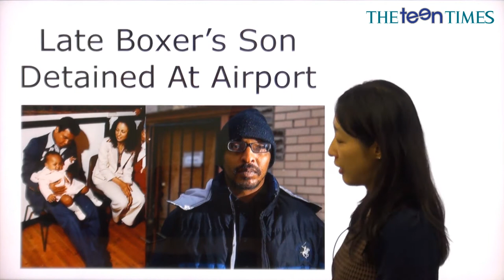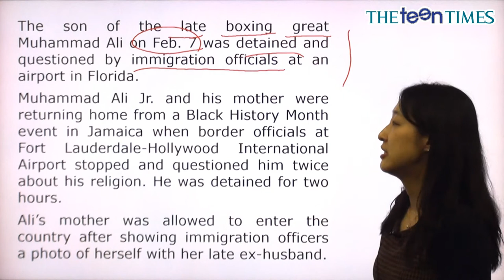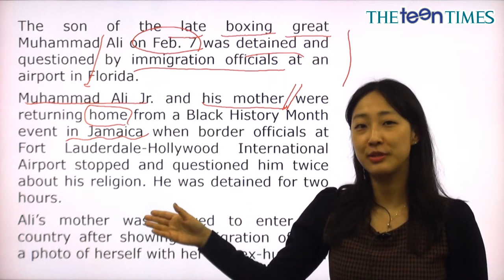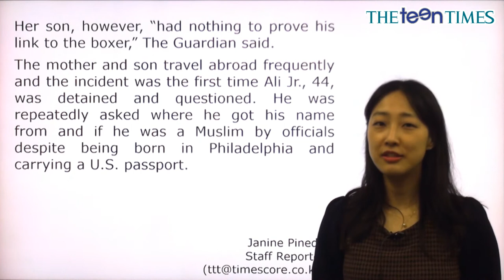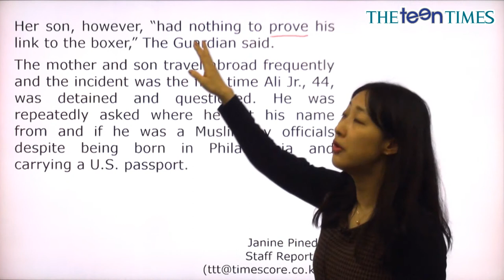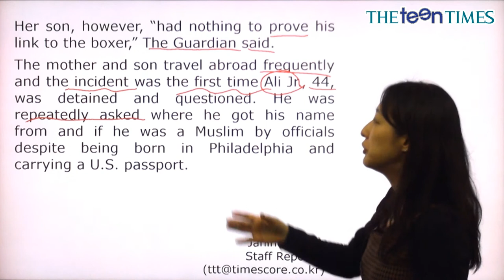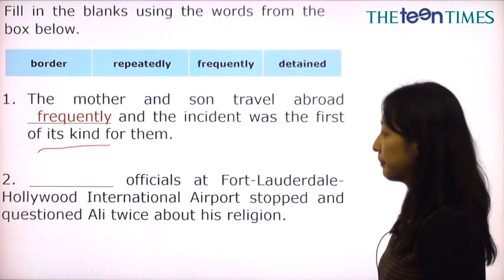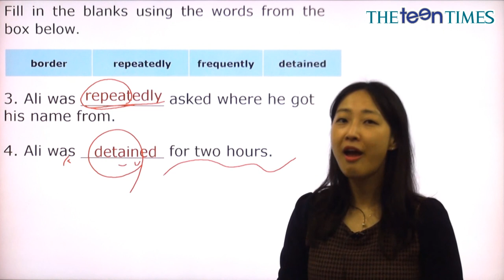Late Boxer’s Son Detained At Airport - 전나리 선생님과 함께 하는 월드뉴스 동영상 강의 ( The Teen Times - No. 823 )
공항에서 억류 당한 무하마드 알리의 아들